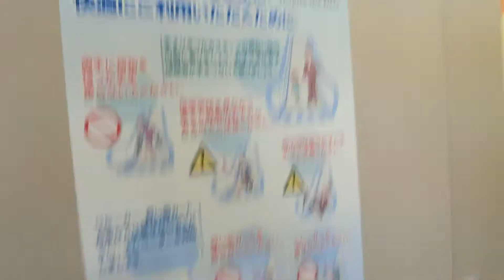アストラムライン大原駅の改札内エスカレーター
エスカレーターは上りのみで開業当時から変わっていませんでした。改札内はオートセンサーがなく、常時動いています。

メーカー：日立
到着階：2～3(上りのみ)
運転中のエスカレーター：2～3(上りのみ)
1ステップあたりの人数：2名